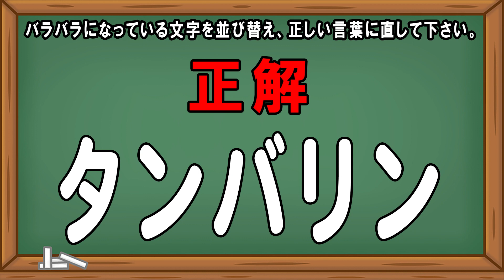並び替えクイズpart4 5文字バラバラクイズ 簡単クイズ 頭の体操 リハビリ 認知症予防 高齢者 デイサービス レクリエーション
今日の脳トレは、言葉のバラバラ並び替えクイズ問題です。
難易度は、5文字ということで、少し難しいです…！！

途中でヒントも出ますので、ぜひ、諦めずに最後まで挑戦して見てくださいね(^^)